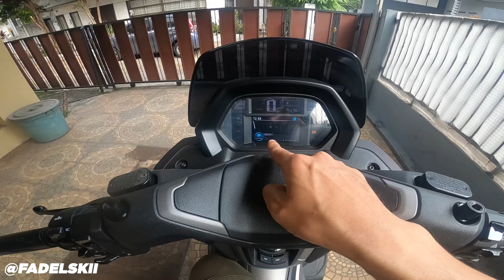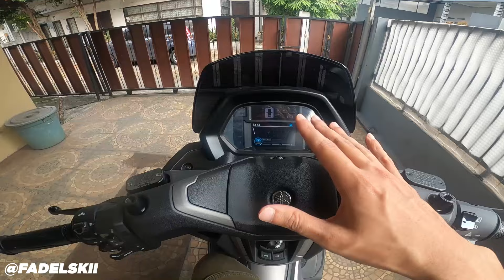NMAX TURBO PERTAMA DI INDONESIA YANG ISI BENSIN 5 RIBU‼️ BOONGKAH TURBO NMAX INI⁉️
Assalamualaikum terima kasih semuanya untuk supportnya Bismillah 2024 100 RIBU Subscriber
Selamat Menonton dan Makasih Supportnya!